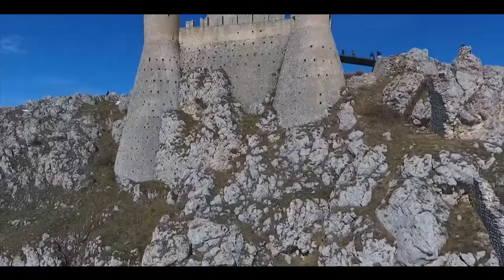Interview to Rocco Maragna on the 'Ghost Towns Of Abruzzo'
Rocco Maragna talks about the Ghost Towns in Abruzzo, in an interview done by CHIN TV in April 2018, on the occasion of the presentation at the Toronto Cricket Skating and Curling Club.
With beautiful images from RAI Italia, and a contribution from CHIN TV Toronto.
Abruzzo has a high number of 'Italy's most beautiful villages', second only to Umbria. But behind this reality lies a sad truth: the villages are often forgotten and abandoned.
Abandoned villages permeated with stories and legends of people long gone. Like ghosts in a transient nature, silently smiling in their timeless landscape with melancholic elegance.
Ghost Towns Of Abruzzo, by CHIN TV - Ora Qui   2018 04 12
Music: Supersaltarello di Enzo Scacchia; Vola Vola Vola, Associazione Corale Giuseppe Verdi Di Teramo